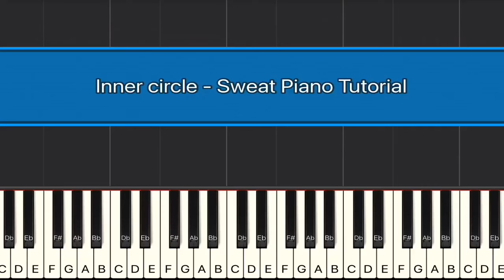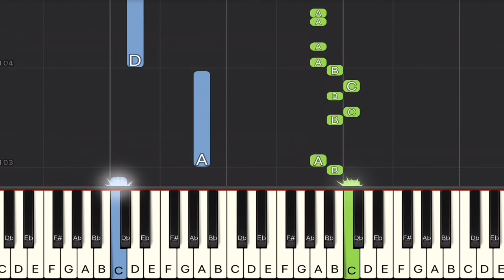Inner Circle - Sweat (A La La Long) Piano Tutorial | Easy